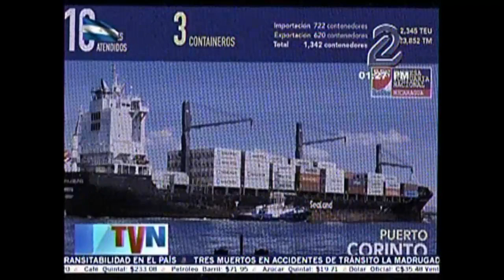TVNOTICIAS MAS DE 124 MIL TONELADAS DE CARGA SE ATENDIERON CON PUERTOS NICARAGUENSES 30 MARZO 2